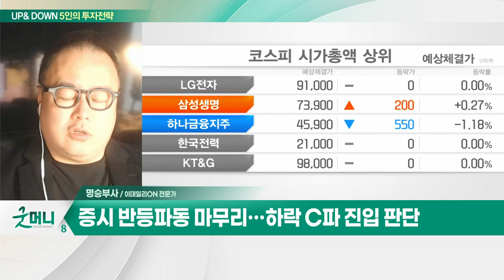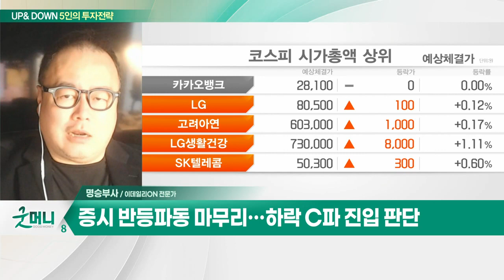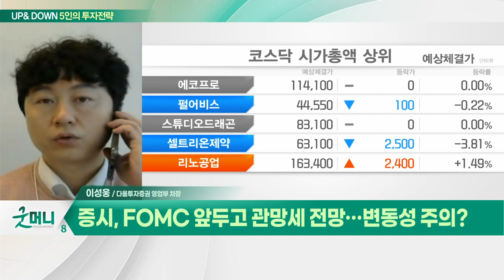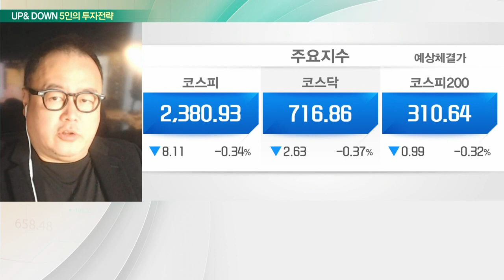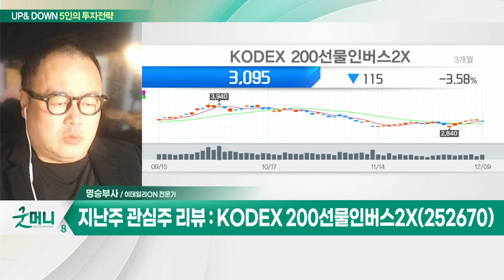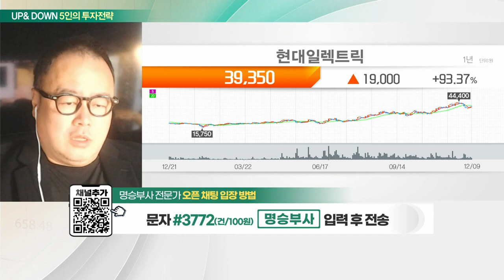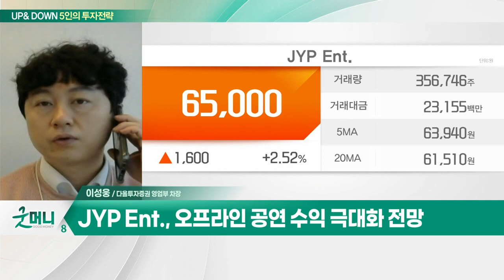현대일렉트릭(267260)... 북미 및 중동 수출 특수 / JYP Ent.(035900)... 내년 아티스트 4개팀 데뷔 예정_UP&DOWN 5인의 투자 전략 (20221212)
Q. "아직 바닥 아니다"… 연말 약세장 지속되나?
Q. 증시, FOMC 앞두고 관망세 전망… 변동성 주의?

- 북미 및 중동 수출 특수
- 네옴시티 관련 테마 유효
- 영국·사우디서 1100억 변압기 수주
- 미국 인플레이션 감축법 수혜

JYP Ent.(035900)
- 내년 아티스트 4개팀 데뷔 예정
- 오프라인 공연 수익 극대화 전망
- 내년 영업이익 1,100억원 이상 예상